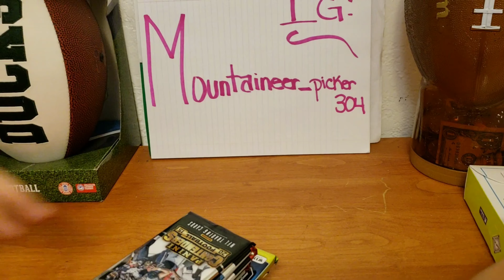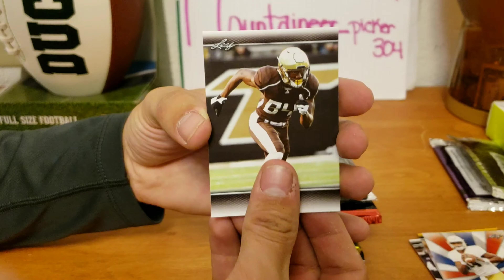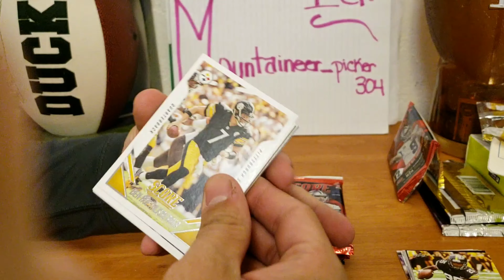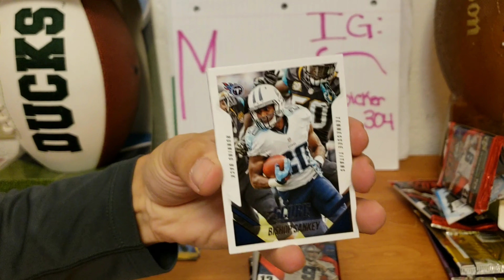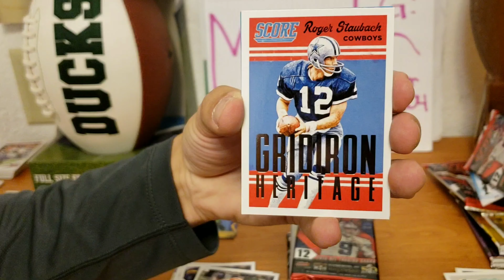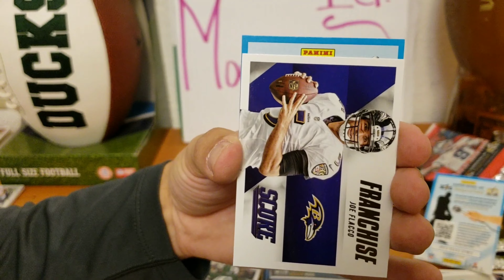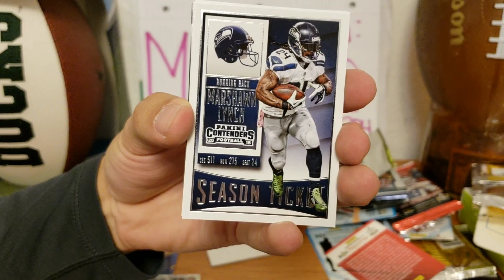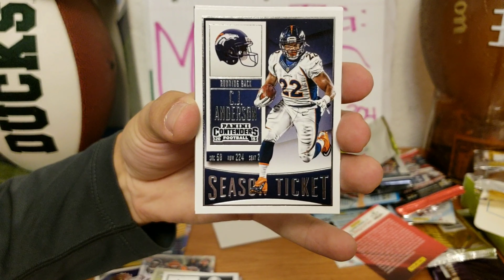10 Pack Fairfield Repack Box (Older video)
This is an older video I forgot to post, so some cards within the video may be gone by now.**